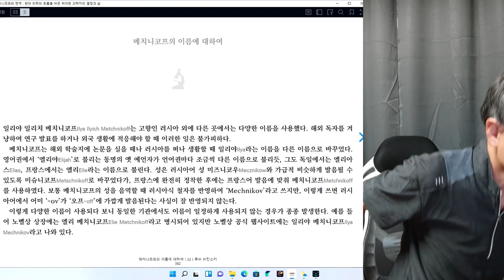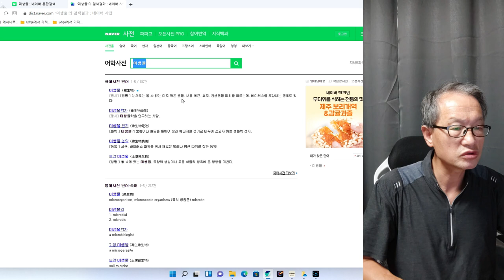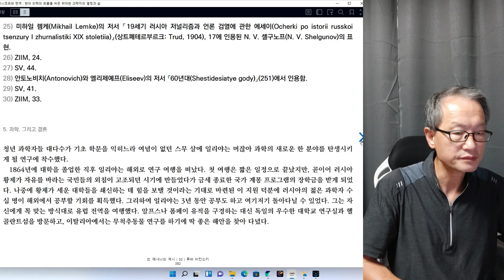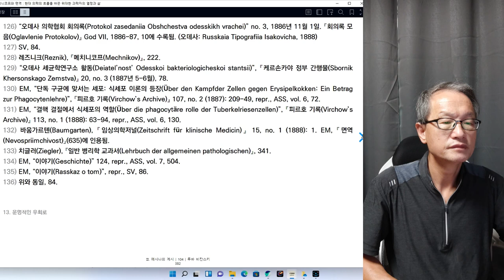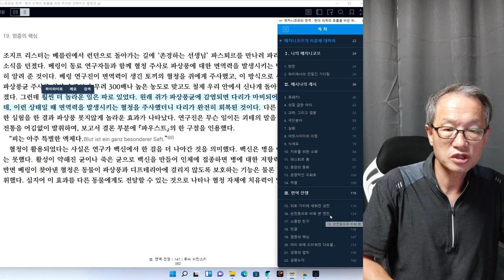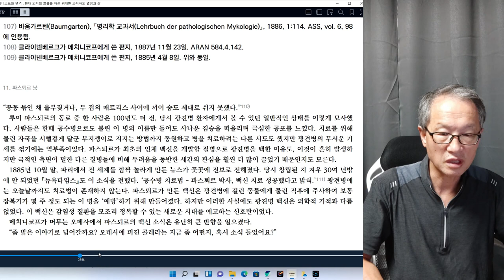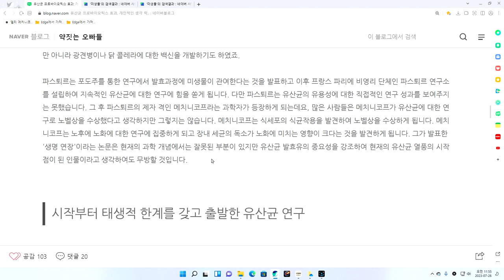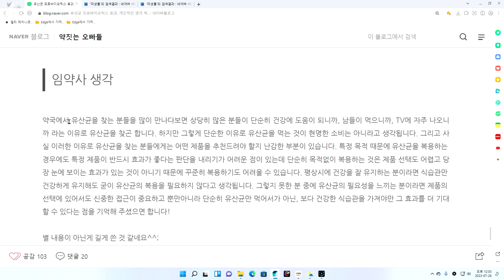유산균의 아버지 일리야 메치니코프 끝회